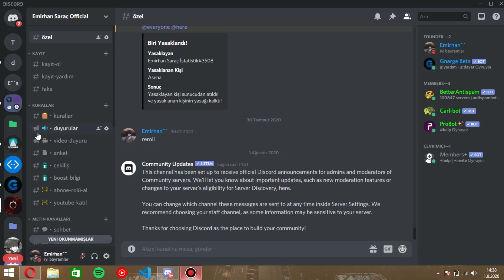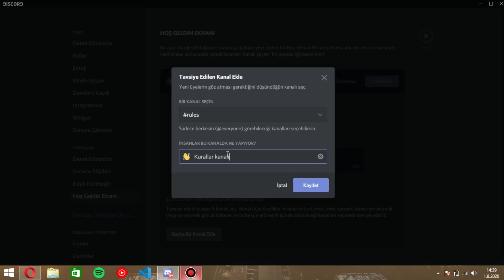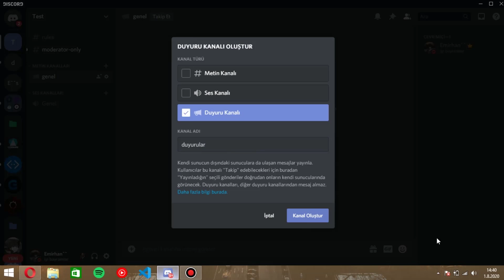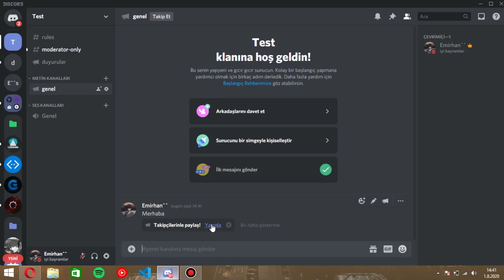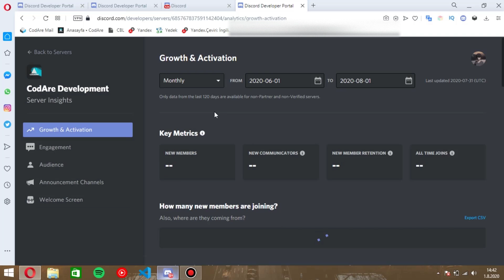Discord Duyuru Kanalı Açma! - Discord Özel Duyuru Kanalı - Discord Announcements Channel